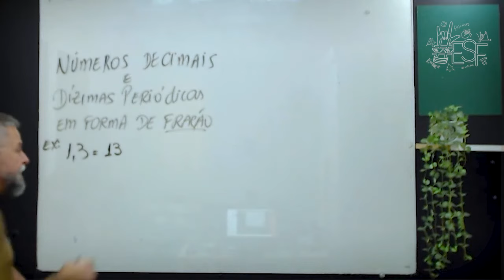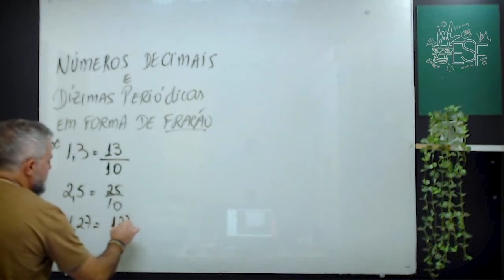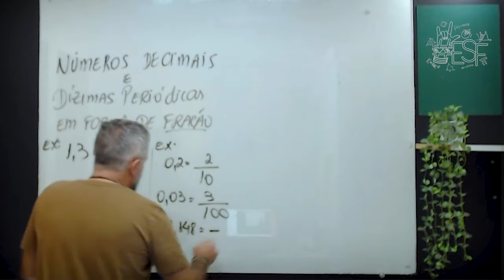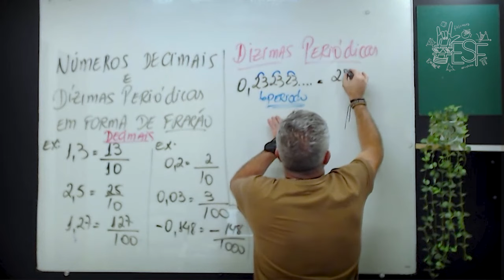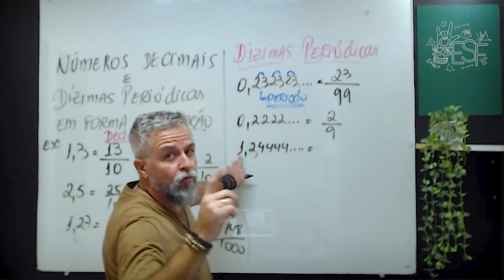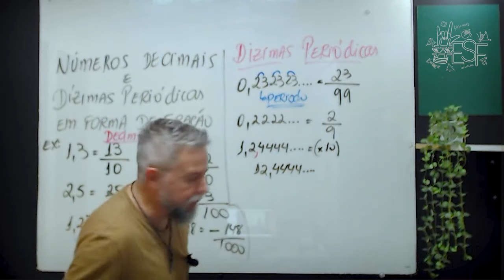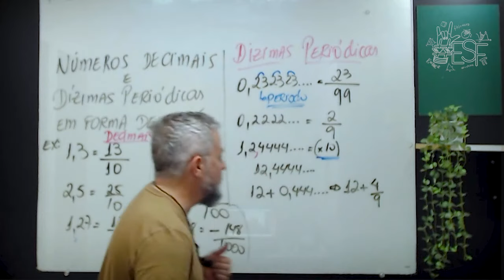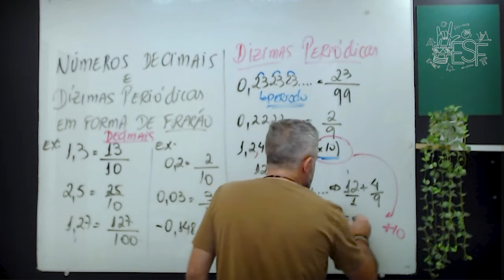Números Decimais e Dízimas Periódicas em Forma de Fração - Aula Completa - Matemática - Prof.Heraldo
Já pensou aprender matemática de uma vez por todas comigo por apenas R$14,95?
Vem conhecer minha plataforma online!

Quer ser meu Aluno Particular?

Instagram e TikTok: @profheraldo